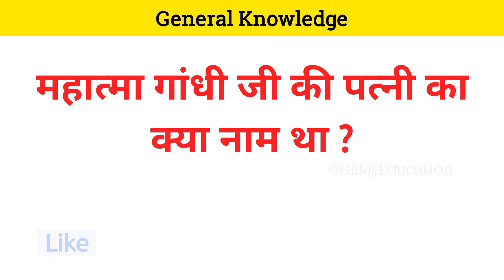किस जानवर की चमड़ी बुलेट प्रूफ होती है ? | Bullet proof janwar kaun sa hai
Your Search :-
bullet proof animals
kis janwar ki tvacha bullet proof hoti hai
duniya me bullet proof janwar kaun sa hai
aisa kaun sa jeev hai jiski tvacha bullet proof hoti hai
kis janwar ki skin bullet proof hoti hai
bullet proof janwar ka naam bataye
bullet proof sharir kis janwar ka hota hai
kis janwar ko bullet proof kahan jata hai
kis janwar ki chamdi bullet proof hoti hai
bullet proof janwar kis janwar ko kahate hai
दुनिया में बुलेट प्रूफ जानवर कौन सा है
किस जानवर को बुलेट प्रूफ कहा जाता है
कौनसा जानवर बुलेट प्रूफ होता है
किस जानवर की त्वचा बुलेट प्रूफ होती है
बुलेट प्रूफ जानवर का नाम बताएं